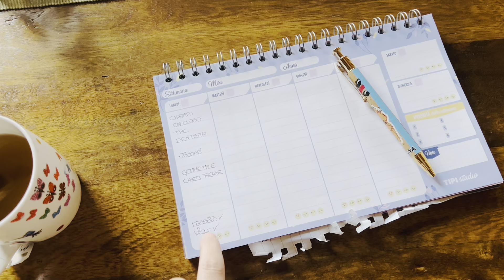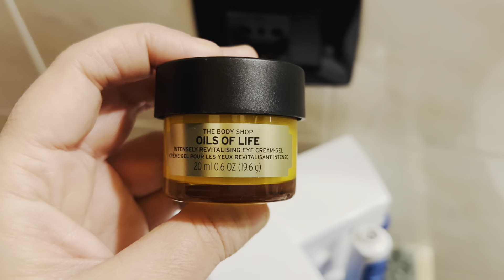DUE GIORNI CON NOI TRA LAVORO DENTISTA E VISITE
VLOG DI VITA QUOTIDIANA

Ciao io sono Erika ex professional organizer, ed avevo anche un doc per le pulizie ora sono felicemente sposata con Milena, la quale ha stravolto la mia vita certo che abbiamo alle spalle un percorso un po’ travagliato e la vita ci ha messo davanti un po’ di prove da superare, compresa una malattia da superare ma tutto è bene quel che finisce bene e ci siamo lasciate tutti alle spalle! In questi video Vlog troverai quotidianità pulizie tips e perché no anche qualche ricetta ma più di tutto troverai il sorriso di chi c’è la fatta, e di chi ogni mattina ringrazia la vita ..

amazon.it/shop/influencer-757cd625?ref_=cm_sw_r_apin_aipsfshop_aipsfinfluencer-757cd625_SBN68HY4ZWHVGRBVA314

provvigione